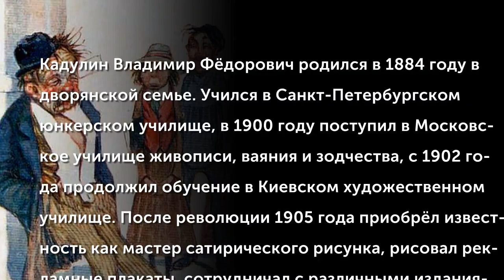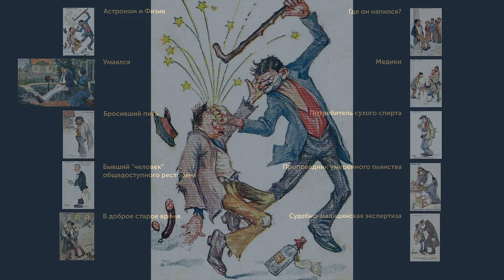Кадулин Владимир Фёдорович (1884-1957) Пьяная серия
Кадулин Владимир Фёдорович родился в 1884 году в дворянской семье. Учился в Санкт-Петербургском юнкерском училище, в 1900 году поступил в Московское училище живописи, ваяния и зодчества, с 1902 года продолжил обучение в Киевском художественном училище. После революции 1905 года приобрёл известность как мастер сатирического рисунка, рисовал рекламные плакаты, сотрудничал с различными изданиями. В годы Первой мировой войны художник создавал работы на военно-сатирические темы, в годы революции в числе объектов карикатур были большевики. После революции 1917 года оказался в эмиграции. В начале 1920-х годов жил в Стамбуле, позднее в Нью-Йорке.
(Музыкальное сопровождение: Полуночный Вальс - Оркестр под управлением Фердинанда Криша)